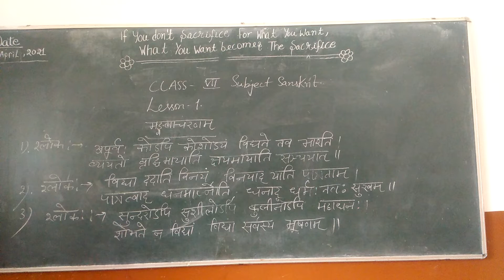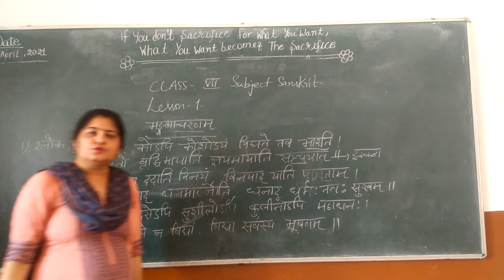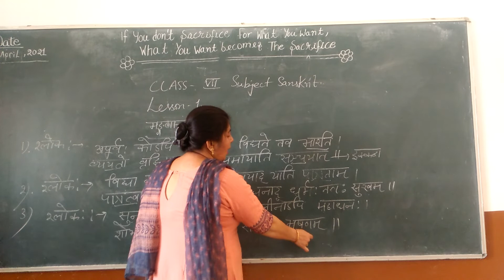Class 7th lesson 1 (part 1 )